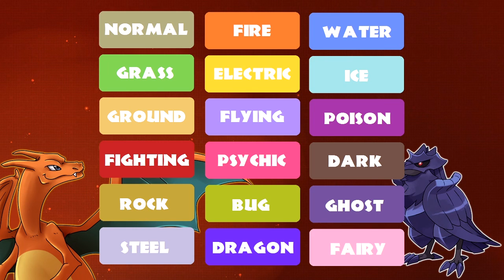My Top 10 Favorite Flying Types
We're ranking my top 10 favorite Pokémon of each type starting with my least favorite type and going to my favorite type. I hope you all are enjoying this updated series and enjoy my top 10 Flying Types!
▪️Want to be part of the community on Discord?